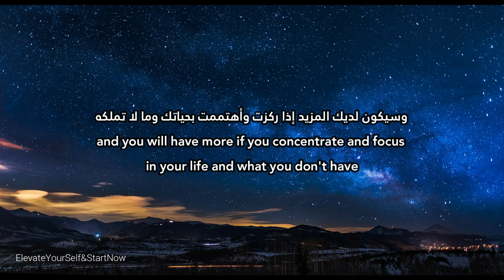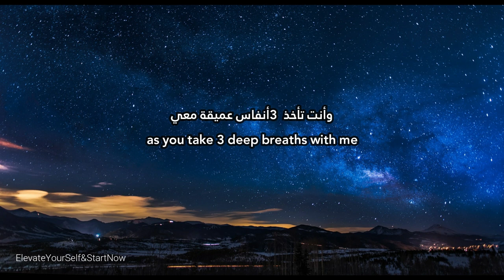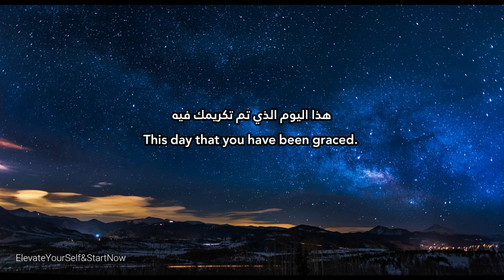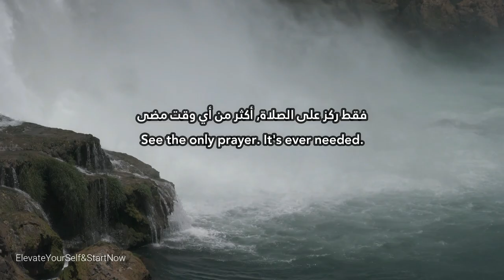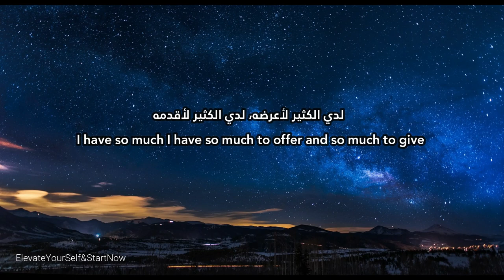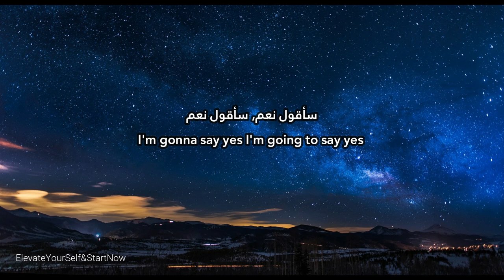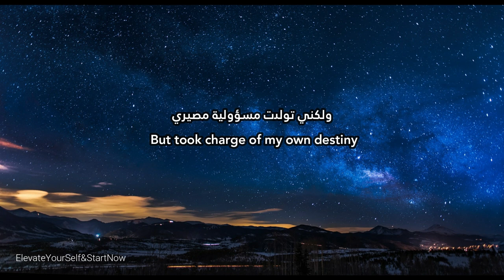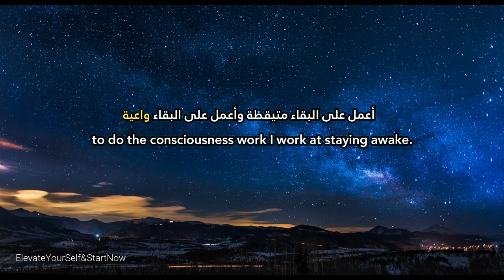Greatest Speech by Oprah Winfrey 2022 - Be grateful / Self-awareness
Hello Friends,
Oprah Winfrey - Best Motivational speech.
Operah is giving a great speech on how your life will change once you be grateful and aware of what you have in life,  it is the best motivational video a life-changing video.

🕺🏻❤️ Thanks with all my love :)
for more content such as:
Inspirational Video
Life Success
Spirituality
Meditation
Binaural Beats
Financial Prosperity
motivational music
relaxation music

oprah winfrey 5 minutes for the next 50 years of your life,
oprah winfrey & whitney houston 6,